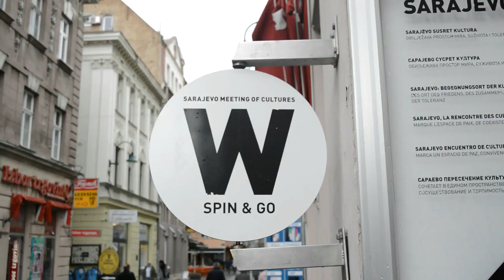Skrivena kamera • Reakcije • Lica sa ulica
• Mišljenje tima Reakcija je neutralno !!

• Timu reakcija nije u cilju da ismijava niti da dijeli mišljenje ispitanika.

• Hvala svima na Reakcijama i odvojenom vremenu.

-Photography director: Sanjin Cvjetković @cvjtkvc
-Marketing: Faris Handžar @handzar.f
-Voditelj: Amir Žuga @_zuga63_
-IT: Narcis Bičakčić @narcisbicakcic